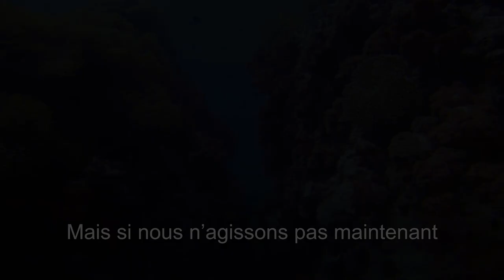2018: Year of the Reef (French)